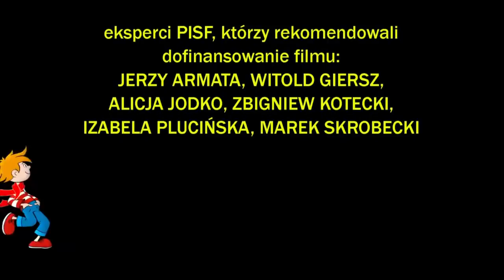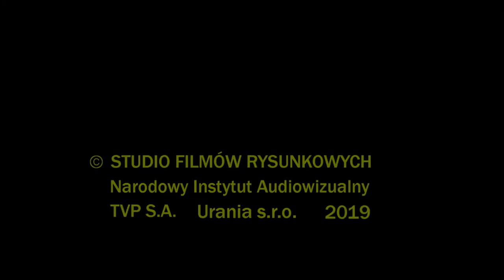👦🏻👱 Kubík a Šroubík 1 film